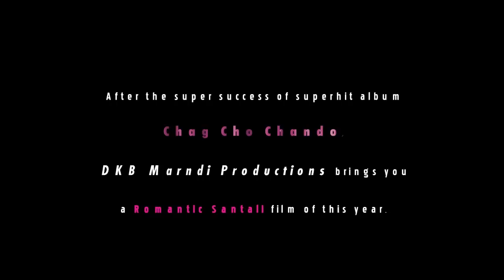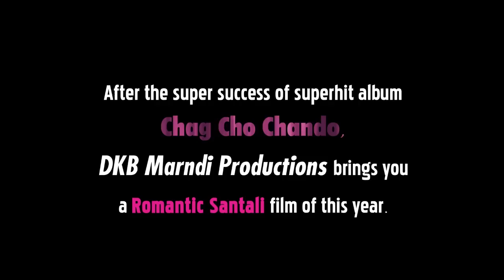Dular Renag Nowa Sagai Trailer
Dular Renag Nowa Sagai
Say You Love…or someone will!

Film: Dular Renaga Nowa Sagai
Producers: Bhakta Charan Marndi & Ram Chandra Beshra
Associate Producers: Deepak K Beshra & Rajib Marndi
Story & Screenplay: Deepak K Beshra & Rajib Marndi
Dialogue: Binod Hembra & Rajib Marndi
Music & Background score: Chandan Baskey
Lyrics: Furmal Beshra & Jadunnath Soren
Direction, Cinematography & Editing: Deepak K Beshra
Production: DKB Marndi Productions